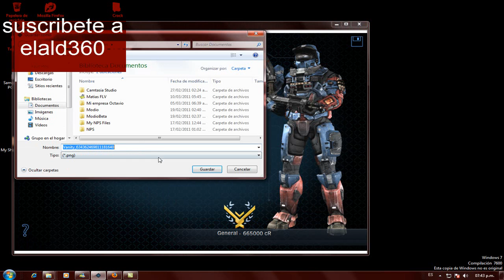Halo Reach Visualizacion de Armaduras de Jugador (Vanity)Download.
Hola de nuevo a todos hoy estoy aqui presentandoles un video mas que eh subido,sobre un programa conocido como vanity creado por Bungie para visualizar las armaduras de nuestros gustos y ver en que rango podemos comprarlo y en cuantos Cr,bien los dejo con la informacion siguiente:

•¿Qué hace este programa? La vanidad que le permite este programa es ver rápidamente ver un juego de las armaduras finales,con anticipación de dándole a usted un camino claro de como ponerse en ellas y poderlas desbloquear

•¿Cómo trabaja el programa? La funcionalidad detrás de ello es simple. Damos cada componente que es personalizable en cada color disponible en el Halo el que este a su alcance. Después de que este hecho,apilamos o juntamos las capas para dar la representación de su armadura para verla compuesta.

•¿Por qué nos hizo:
Hacer esto? A diferencia de Halo 3, las imágenes en bungie.net no se codifican las URL que permitan cambios variables simples para modificar la imagen que se representa. Esto es totalmente la base sobre la que en los anteriores "generadores de armaduras" se basa en una apagado de Bungie pero esto ah cambiado en Halo Reach para llegar a ser un hack en la base64 mediante una clave personalizada. Ya sea que Bungie ha cambiado este sistema por razones de seguridad, o simplemente porque tenía más sentido debido a la mayor nivel de personalización.

•No hacer esto en DirectX? Por desgracia no todo el mundo de la GPU es el mismo. Aunque algunas personas pueden tener una máquina que cómodamente podría hacer que nuestros shaders y mallas a 30 fps sin ningún problema, mucha gente está en los controladores de gráficos integrados todavía y ni siquiera podía procesar algunas de las más fundamentales de nuestras propiedades shaders. Debido a esto, hemos decidido aún el campo de juego y compuestos imágenes apiladas. Con esto en mente, piensa en tener las futuras versiones del programa utilizan DirectX para una animación sistema intuitivo menú más.

•Si prestados todos los componentes de todos los colores, ¿no serían esoa miles de imágenes? Por supuesto. 3.659 pases de render se llevaron a cabo a través de 241 carpetas de nuestro sistema de jerarquía actual.

•¿Por qué no aplicar el color en el programa después de que el render se hace? Desafortunadamente, no es tan simple. La respuesta larga: Si se aplica un color y probar cualquier método de mezcla, que no parecen precisas. El canal de reflexión para el metal base de shaders se enmascara con un método de Fresnel, y dentro de la reflexión enmascarada es un material compuesto que utiliza casos RGB de los colores seleccionados para Primaria o Secundaria. Esto se mezcla en el canal alfa base del mapa difuso como una máscara más, y dentro de esta área está enmascarado es nuestra raytraced reflejo real de nuestro entorno HDRI. Todo esto es 1/7o sólo de los componentes de sombreado. Simplemente no se puede lograr en Photoshop de forma dinámica.

•¿Cuánto tiempo se necesito para hacer esto? 130 horas se gastaron el desarrollo de un sistema de representación de manejar miles de hacer pases con modelos de nomenclatura coherente para prestar asistencia en situaciones de excepción base para nuestro código fuente. Después de esto se hizo, 35 horas se gastaron los conceptos de redacción y discusión de la funcionalidad de interfaz gráfica de usuario enfoques principales para el segmento de código del programa. Una vez que todo estaba decidido, la programación tuvo un adicional de 40 horas de trabajo para terminar la funcionalidad y pulirlo para la versión final. Esto fue hecho por dos personas en un mes.

•¿Cómo había miles de imágenes renderizadas en pocos días? he desarrollado un sistema rodeado de todo el compuesto 'tipo de sombreado en 3ds Max. He creado 30 capas, cada una con 'RGB Tint' sombreado dictar una cada una de las opciones de color dentro del juego. Esto me permitió activar o desactivar rápidamente cada valor de color usado por el juego. Este material fue animada a continuación, a un valor diferente en cada cuadro. Después de la salida del programa cada fotograma de un archivo PNG., Que contaba con un sistema de archivos muy bien organizada.

Descargalo el programa aqui en su pagina principal,en este link!!

o Directamente bajalo en este.

Créditos:
Bungie - Raw Assets
Zteam - Extracción
Mike Davis - backend de codificación
Hawbaker Nate - Director del Proyecto / Artista / Diseño de interfaz de usuario

El PROGRAMA CORRE CON EL NET FRAMEWORK 3.0
Gracias!